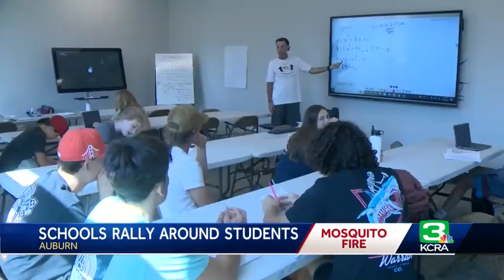Communities work together to continue education of Foresthill students evacuated from Mosquito Fire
High school is tough enough without students having to worry about their town or school burning in a massive wildfire.  Yet, for 200 Foresthill High School students, they are now taking classes at Placer High in Auburn while the town of Foresthill remains under an evacuation order because of the Mosquito Fire.   "The first few days, I wasn't able to focus because the fire kept getting closer and closer to our town," said Foresthill sophomore Bryce Dowling.